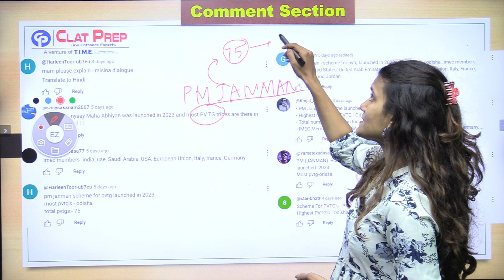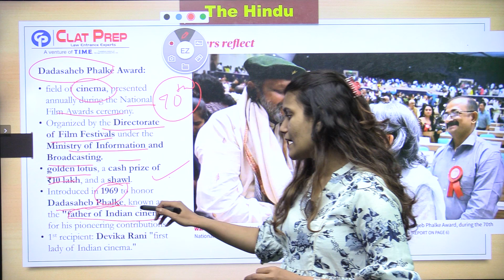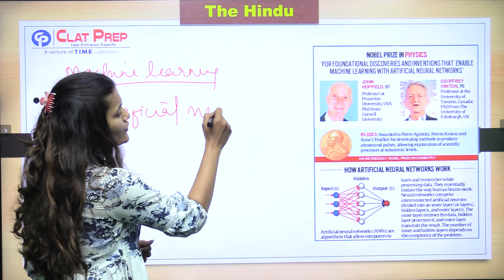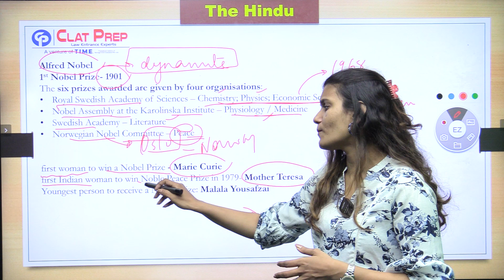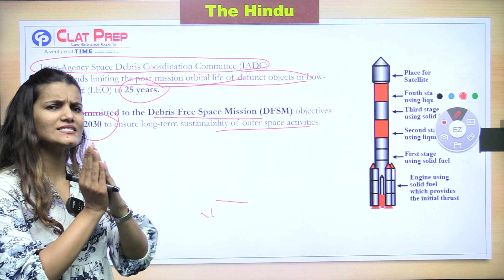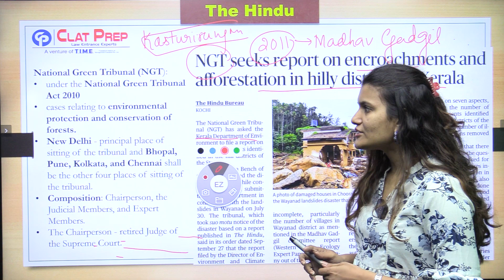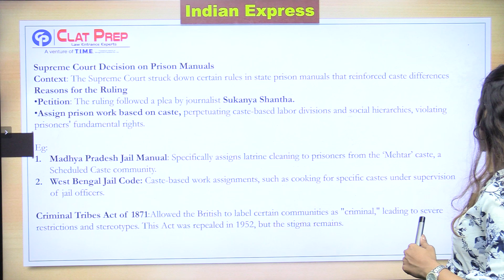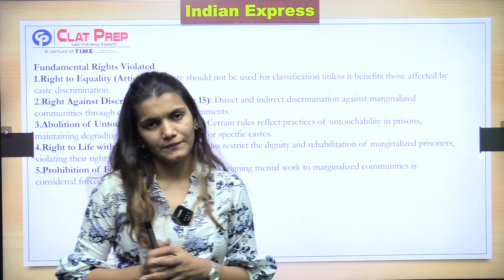The Hindu News Analysis for CLAT 2025 ( 09 Oct. 2024 ) Current Affairs & GK | Clat Prep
The Hindu News Analysis & The Indian Express News Analysis ( 09 Oct. 2024) - Your ultimate guide to current affairs and GK for CLAT 2025, entrance exams & other competitive exam aspirants! Stay ahead in CLAT 2025 with our comprehensive news analysis series. We provide in-depth insights, key takeaways, and the significance of each news item. Our videos cover national and international news, politics, economics, science, environment, and legal developments.

Welcome to the CLAT PREP's news room  where we will be studying  the latest and mostly debated  news stories from round the world. As you move forward in the video, you will be analyzing four major topics with our expert.